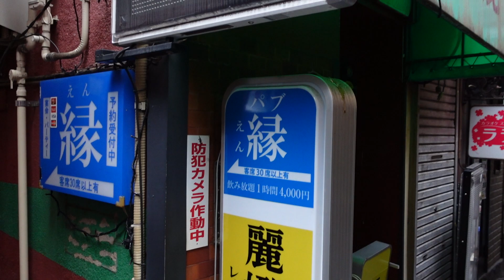2021 朝早いの飲み街 大井町 211014